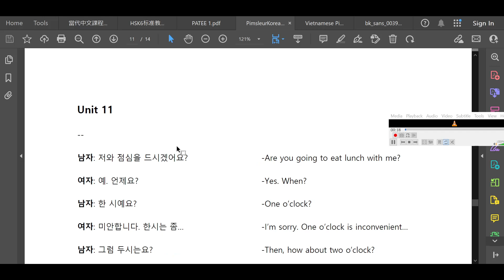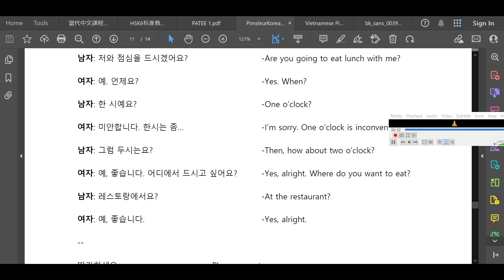Korean practice 7/18/23